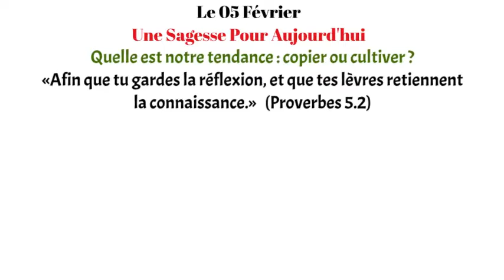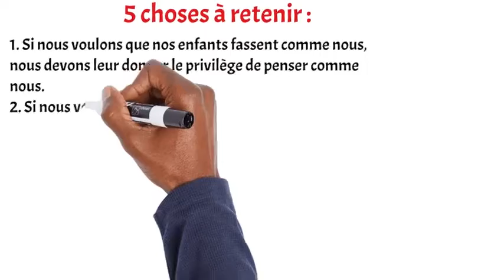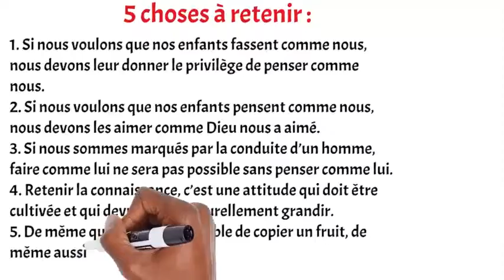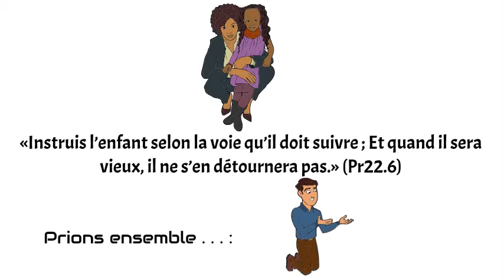Quelle est notre tendance copier ou cultiver ?